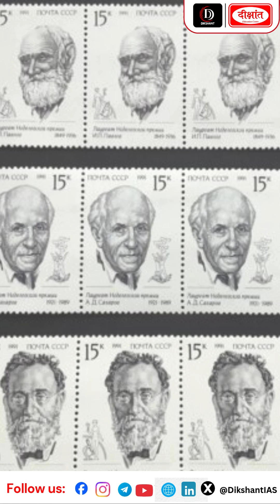🏆 Nobel Prize 2025 Winners Who Made History This Year 🌍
The Nobel Prize 2025 honours individuals and organisations for their exceptional contributions to humanity across six fields — Medicine, Physics, Chemistry, Literature, Peace, and Economic Sciences. This year, the Medicine Prize went to Mary E. Brunkow, Fred Ramsdell, and Shimon Sakaguchi for discoveries in immune tolerance, while John Clarke, Michel H. Devoret, and John M. Martinis won the Physics Prize for breakthroughs in quantum research. The remaining categories will be announced between October 6–13, 2025.

1. Sociology Optional New Batch Starts From:  𝐀𝐃𝐌𝐈𝐒𝐒𝐈𝐎𝐍 𝐎𝐏𝐄𝐍

2. General Studies English Medium New Batch Starts From: 𝐀𝐃𝐌𝐈𝐒𝐒𝐈𝐎𝐍 𝐎𝐏𝐄𝐍

3. 72nd BPSC Foundation Batch Starts From:  𝐀𝐃𝐌𝐈𝐒𝐒𝐈𝐎𝐍 𝐎𝐏𝐄𝐍